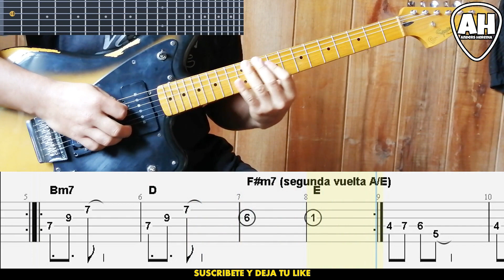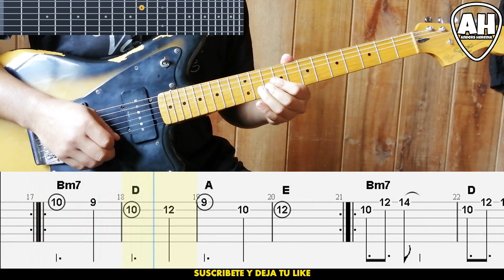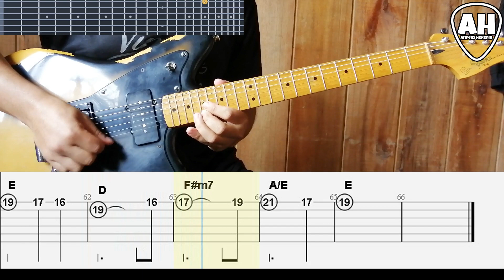MI LIBERTADOR - Miel San Marcos | COVER GUITAR + TABS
Lo que uso:
Cuerdas Guitarra
Cuerdas Bajo
Cable de Instrumento
Simulador de Amplificador Guit(Pedal)